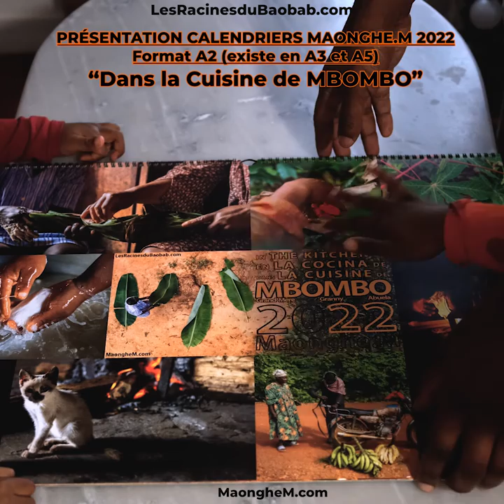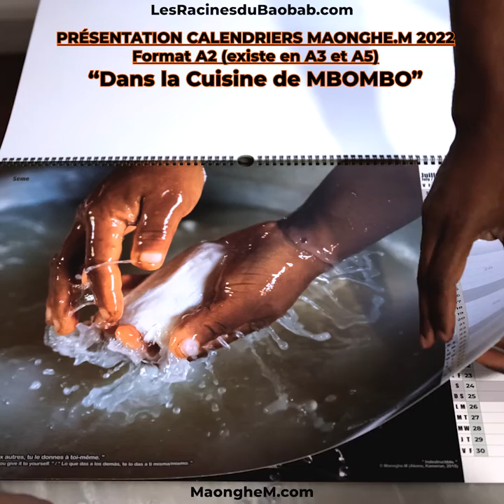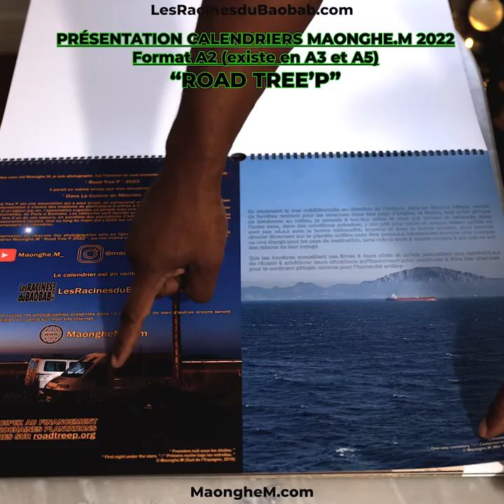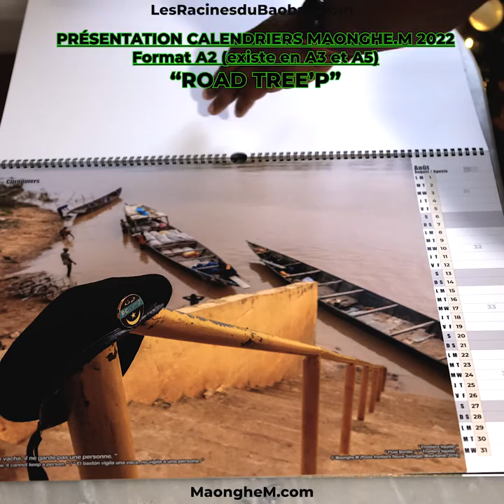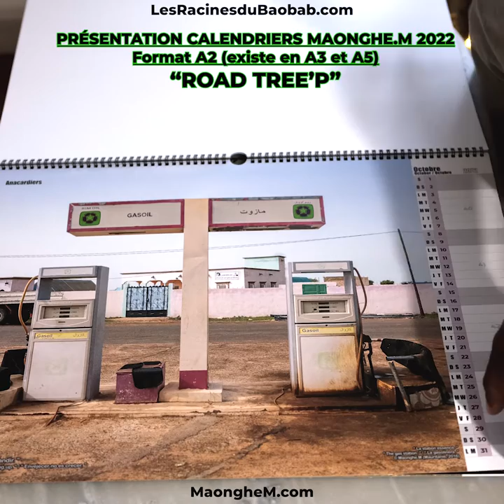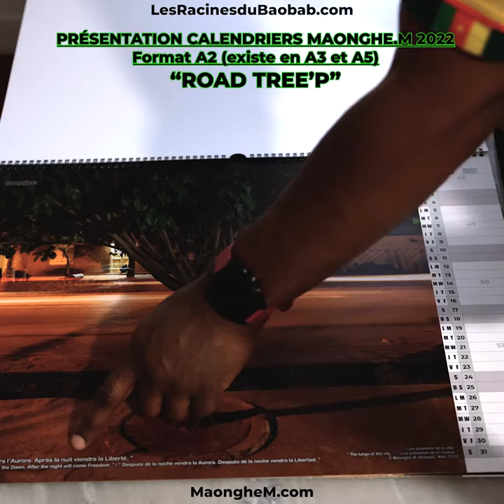Présentation Calendriers Maonghe.M 2022